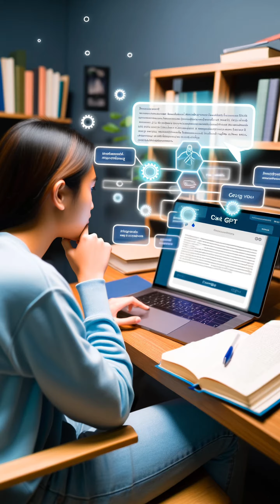The Marvel of AI: elevating relationships and artintroduction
More ai news
In an era where technology dances hand in hand with daily life, AI has become the unexpected hero of our personal sagas. Imagine, if you will, a world where robotic confidants, armed with intricate algorithms, become the new best friends of middle schoolers. These digital allies come bearing the gift of wisdom, offering an open heart and an ear free from prejudice, lighting the way through the twisty tunnels of pre-teen friendships and first crushes.

Fast forward to high school, the grand arena of self-exploration and deepening bonds. Here, AI has transformed into the ultimate wingman, with chatbots mimicking the nuances of human conversation, guiding lovestruck teens through the maze of affection and heartstrings. They are more than just machines; they are the silent mentors, the unseen companions in the dance of adolescence.

But hold on, the magic of AI doesn't halt at the borders of heartland. It strides boldly into the realm of creativity, bestowing upon artists the tools to warp reality into art, to blend pixels and emotions into masterpieces. AI has torn down the old walls, inviting us into a place where art breathes and evolves, echoing the depths of human thought.

From being the unseen hand guiding young hearts, to reshaping the very essence of art, AI has woven itself into the fabric of our growth and imagination. Let's step together into this new epoch, where each day is a revelation, each moment an opportunity to witness the unfolding of our collective future. Together, let's embark on this journey into the unknown, the future we navigate hand in hand with artificial intelligence.